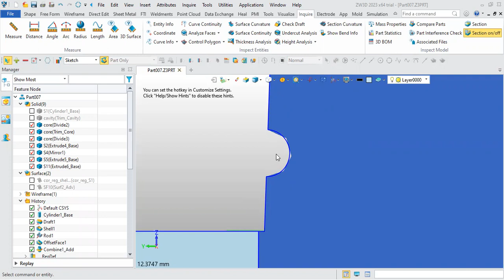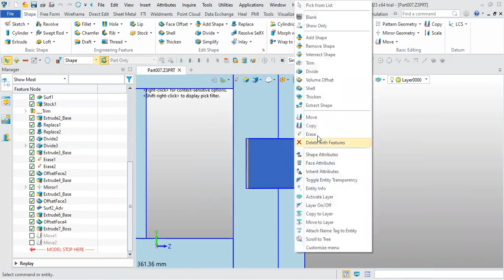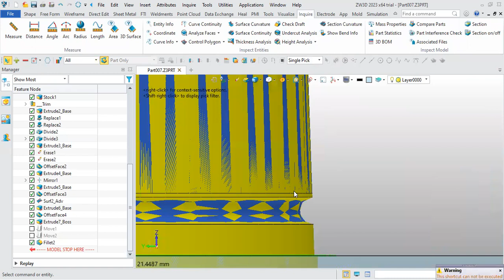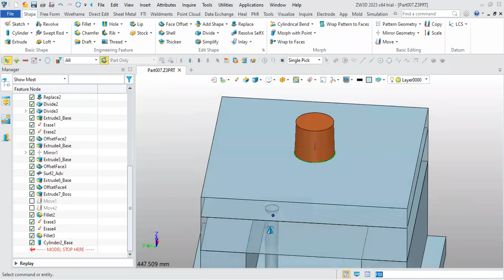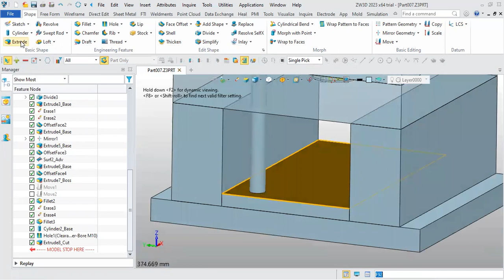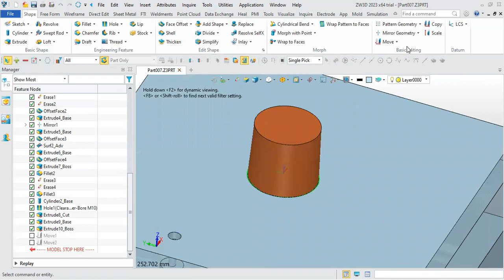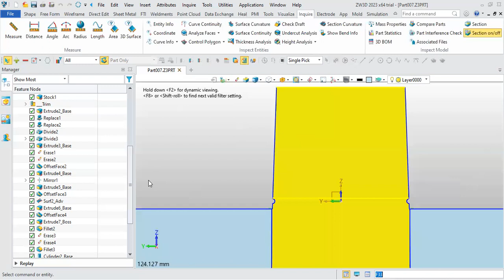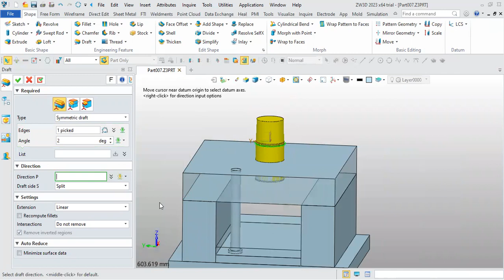STRIPPER EJECTION CONCEPT LIVE RECOREDE SESSION 2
SK CAD CAM SOLUTIONS.
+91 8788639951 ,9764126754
ZW3D  Authorized Reseller & Training Partner